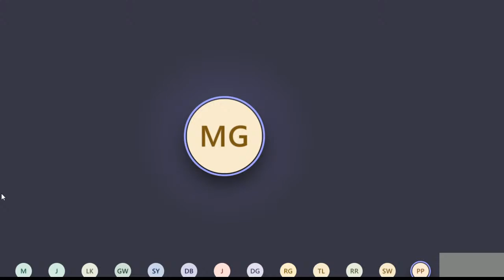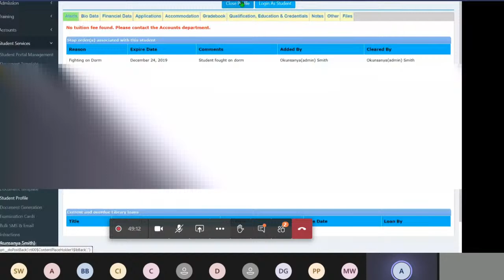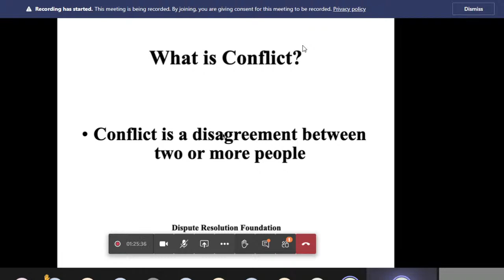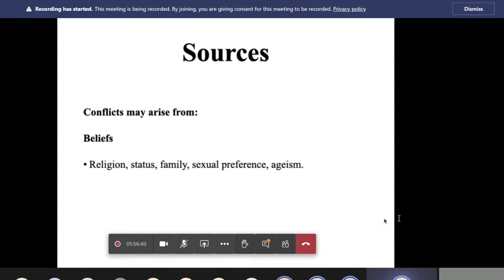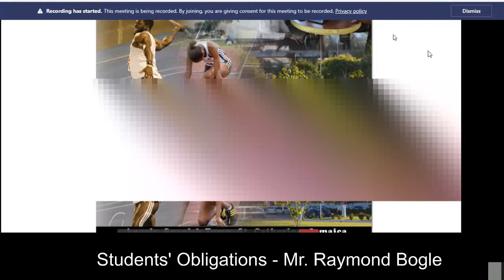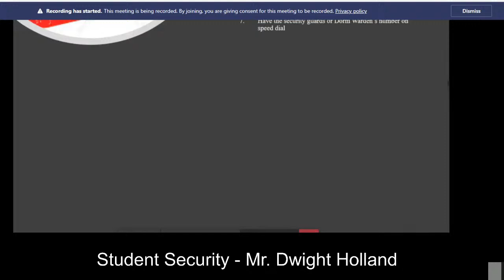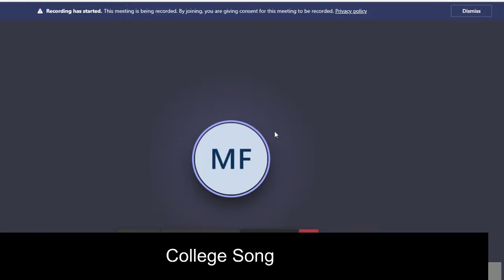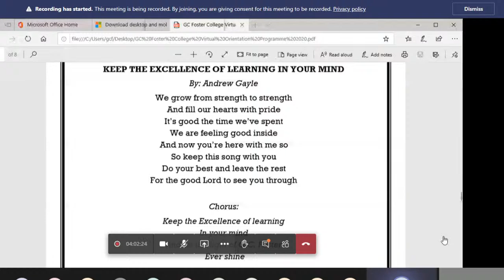G.C. Foster College Virtual Orientation Live Stream - Day 1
GC Foster Webinar